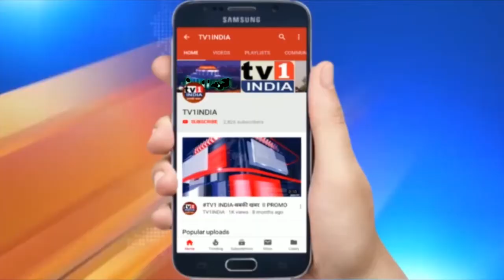MLA गणेश नाईक ने लांच किया मोबाईल क्लीनिक,आयुक्त से मुलाकात में कई ज्वलंत मुद्दों पर भी की चर्चा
ऐरोली के बीजेपी विधायक गणेश नाईक ने आज बेलापुर मनपा मुख्यालय में मोबाईल क्लिनिक एम्बुलेंस की लांचिंग की. राज्य सरकार और विधायक निधि से यह मोबाईल क्लनिक  आम जनों को मुफ्त कोरोना जांच और उपचार उपलब्ध कराने लांच की गयी है.